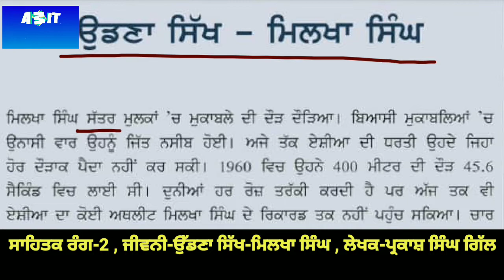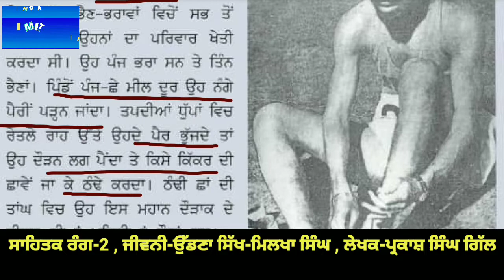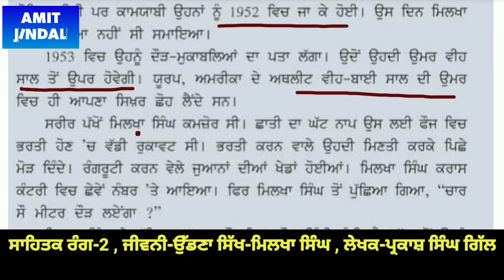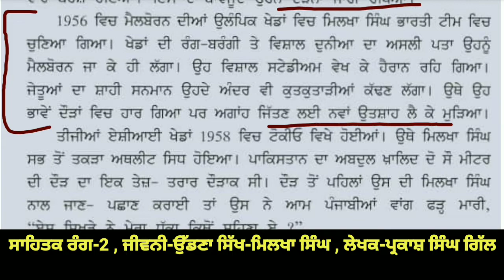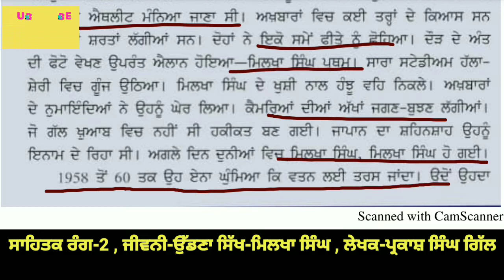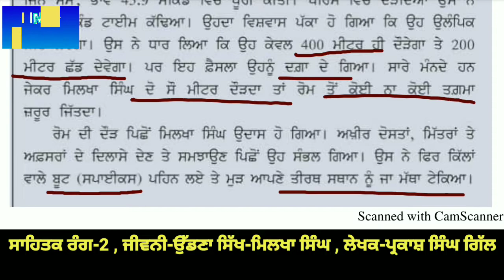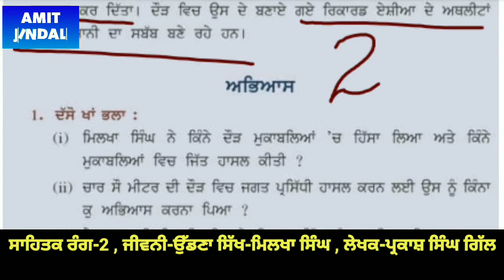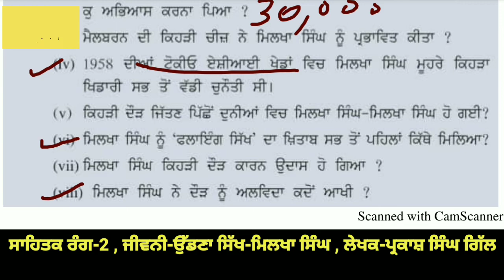10th ਉੱਡਣਾ ਸਿੱਖ -ਮਿਲਖਾ ਸਿੰਘ ਜੀਵਨੀ (ਪ੍ਰਕਾਸ਼ ਸਿੰਘ ਗਿੱਲ)Sahitak Rang-2 Udna Sikh Milkha Singh Jivni bseh